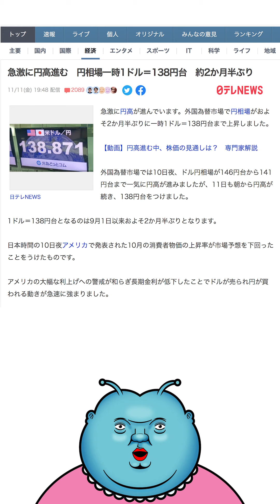【株・FX・為替で自○】急激に円高が進み1ドル138円に！結果全国で電車が止まりまくる！！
急激に円高が進み外国為替市場で円相場がおよそ2か月半ぶりに一時1ドル＝138円台まで上昇！
その結果全国各地で人身事故が多発し電車が止まりまくってる模様…😱

素人が株なんてやるもんじゃない！
つくづくそう思います。

★2000人達成で「2000人感謝生ライブ」を行う予定です（準備中）☆

2020年新時代にミルキー星から地球に降り立ったVtuberミルキー☆ブルーです。